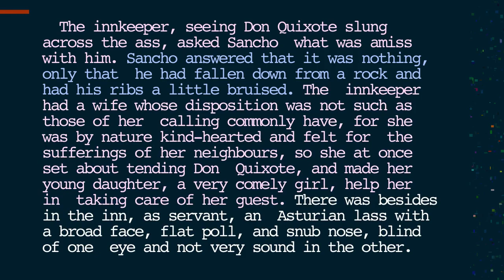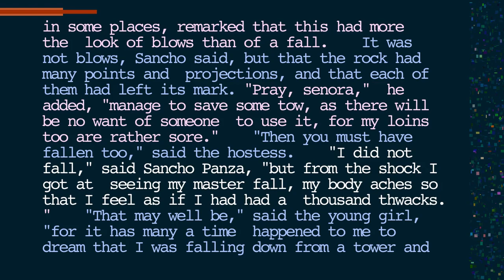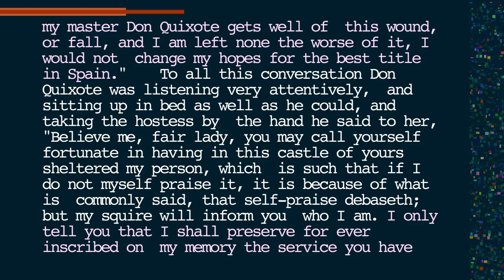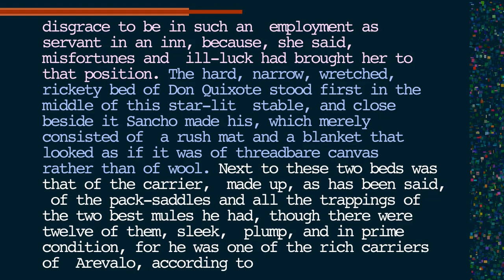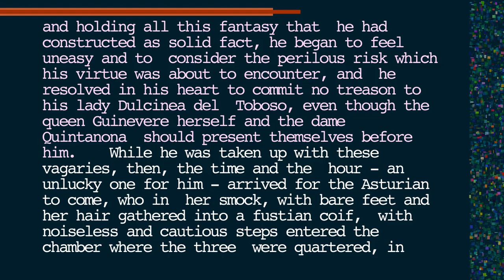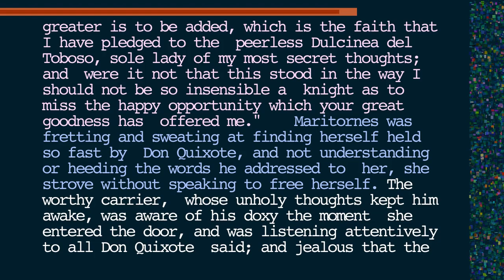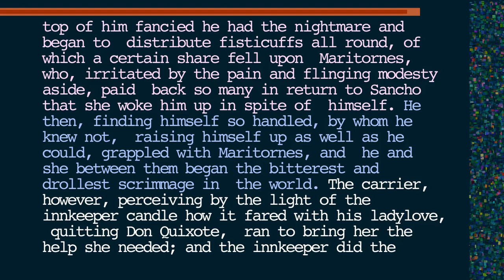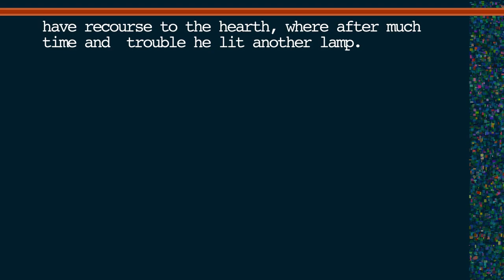Don Quixote Volume 1 Chapter 16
Don Quixote and Sancho Panza take rest at a nearby castle.

Title: Of what happened to the ingenious gentleman in the inn which he took to be a castle